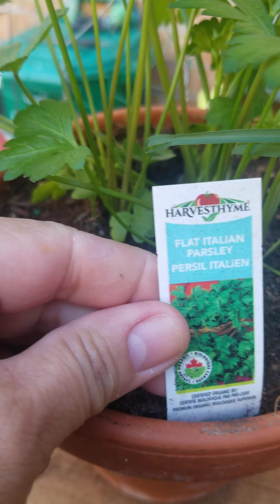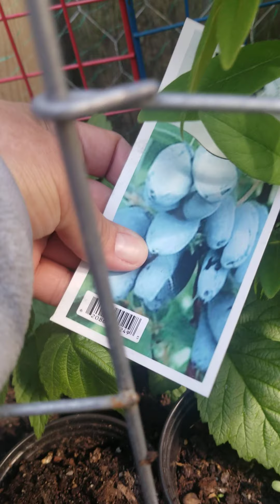Ang aking simpleng vegetable garden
magtanim at magharvest tayo ng organic magandang  benepisyo nito sa katawan natin.